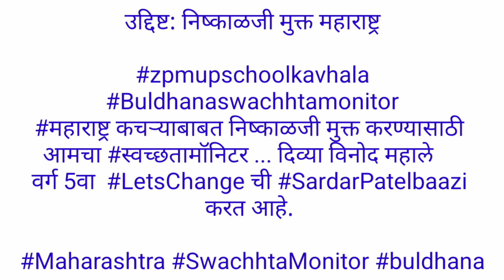उद्दिष्ट: निष्काळजी मुक्त महाराष्ट्र स्वच्छतामॉनिटर ... दिव्या विनोद महाले वर्ग 5वा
उद्दिष्ट: निष्काळजी मुक्त महाराष्ट्र

महाराष्ट्र कचऱ्याबाबत निष्काळजी मुक्त करण्यासाठी
आमचा स्वच्छतामॉनिटर ... दिव्या विनोद महाले
वर्ग 5वा LetsChange ची
करत आहे.